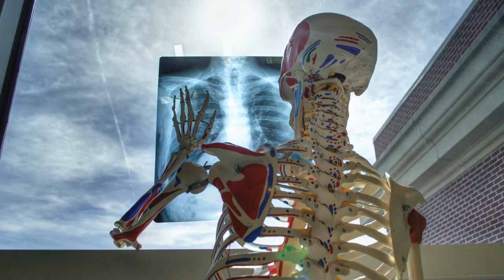Profilaktyczna Mastektomia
Dzisiaj często mylimy znaczenie słowa profilaktyka